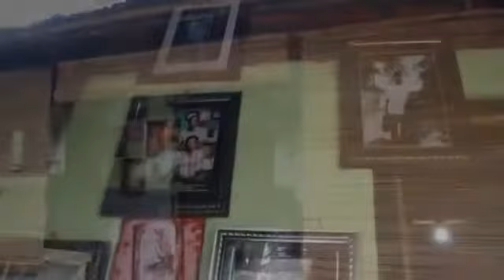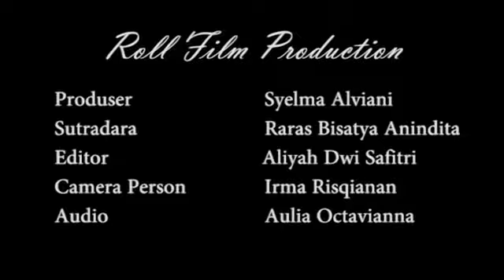Riski Kuncoro Manik, Abdi Dalem Cilik keraton ngayogyakarta